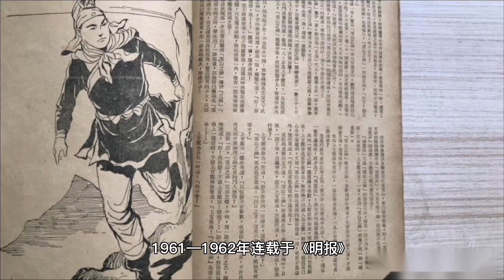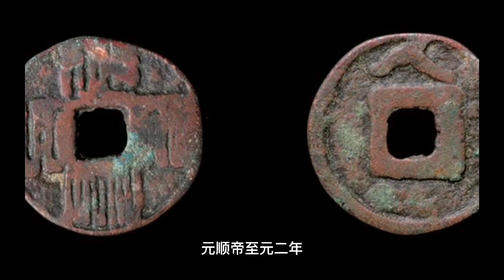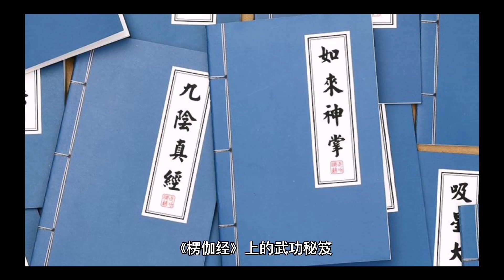“【倚天屠龙记】”【金庸】【张无忌】电影解说 电影简介(2024)